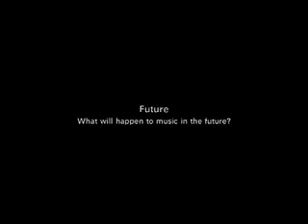Digital Music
Mark Holton's New Media Technology Assignment